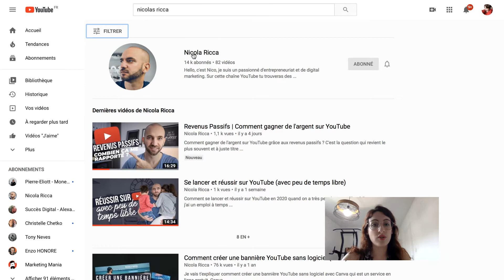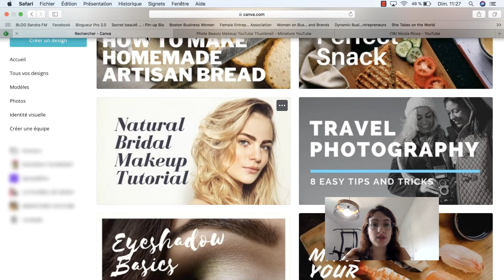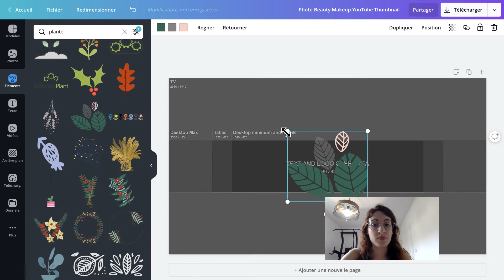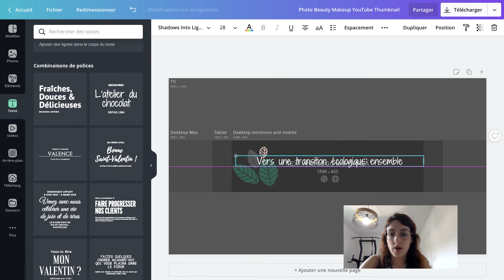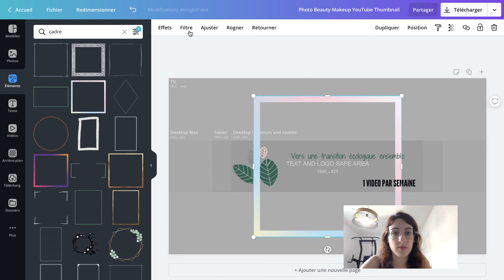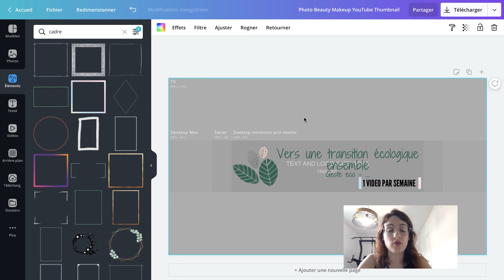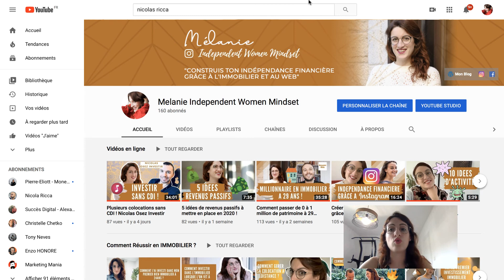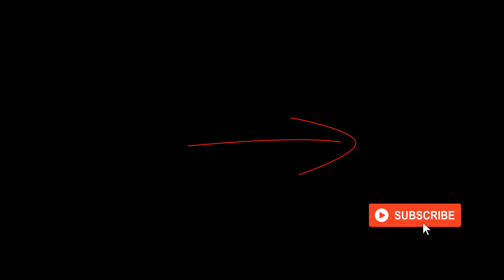Tuto : Comment créer une bannière ?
Hello ! Dans cette vidéo je vous partage comment j'ai crée ma bannière au départ avec les moyens du bord puis comment j'ai délégué cette partie pour 6 euros :)

▬▬▬▬▬▬▬▬▬▬▬ 🚀 MES OUTILS OFFERTS 🚀  ▬▬▬▬▬▬▬▬▬▬▬

👉TU VEUX RECEVOIR MA NEWSLETTER HEBDOMADAIRE ?
Chaque mardi, tu reçois un mail avec des conseils pour construire ta propre indépendance financière

👉SEANCE DECOUVERTE OFFERTE : VIENS PASSER 45 MIN AVEC NOUS :
Nous ferons ensemble un bilan de ta situation et établirons un plan d'action personnalisé

▬▬▬▬▬▬▬▬▬▬▬ 🤓 MES FORMATIONS & EVENEMENTS 🤓▬▬▬▬▬▬▬▬▬▬▬

👉SEMINAIRE CONSTRUIRE SON INDEPENDANCE A LYON
Une rencontre exclusive avec des investisseurs et entrepreneurs chevronnés, inscris toi par